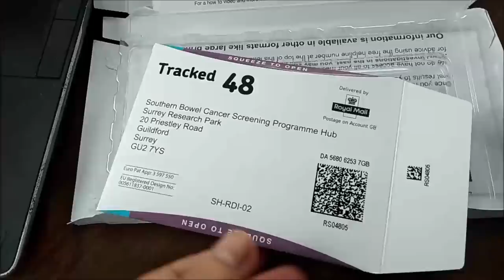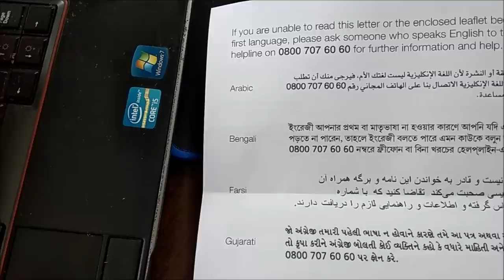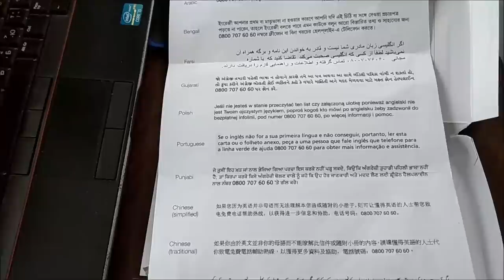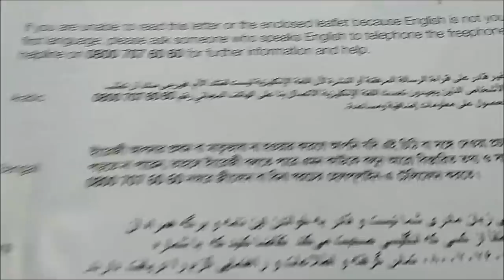ЧЕМ ХОРОША АНГЛИЙСКАЯ МЕДИЦИНА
Сегодя снова поговорим об английской медицине  и  английской профилактике  заболеваний.
И обратите внимание, на 10:10 мин.  книжный магазин  имеет русское название  -  BABUSHKA.   Бабушка. Интересно.  Нужно будет узнать поподробнее  об этом.

— мат,
— спам,
— реклама посторонних ресурсов.
Нарушители блокируются.